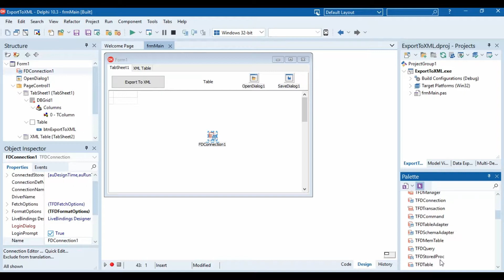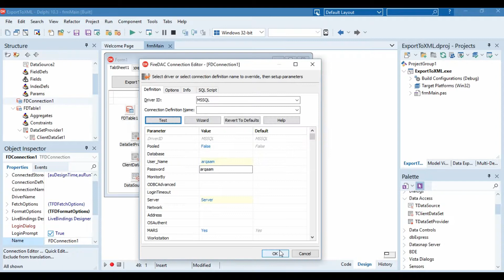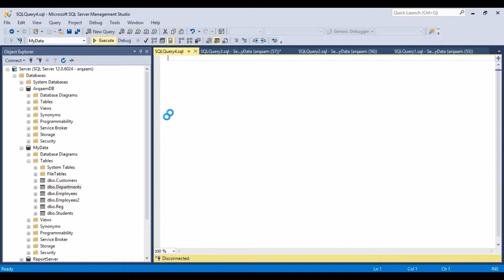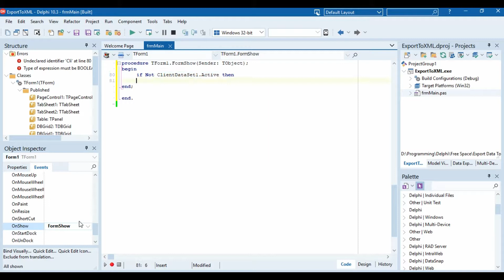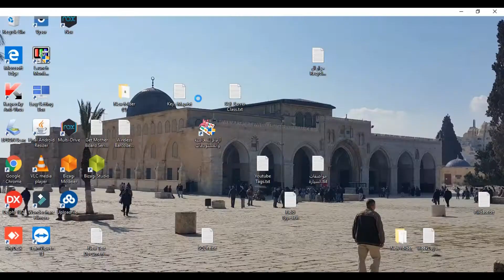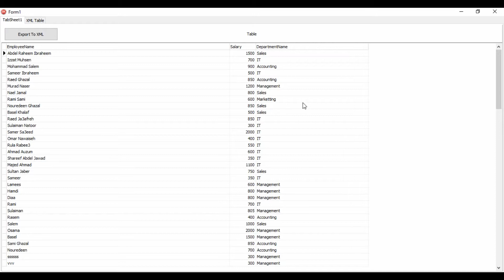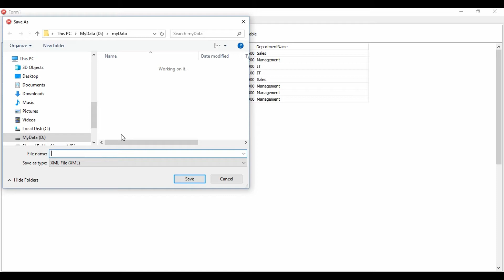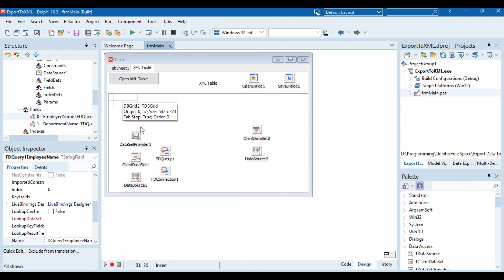025-Export Data To XML in Delphi ** Arabic ** تصدير بيانات الى اكس ام ال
هذا الفيديو يشرح ما يلي:

Export SQL Server Table To XML
Export From FireDAC Table or Query To XML
Export From ADO Table or Query To XML
Export From BDE Table or Query Table To XML